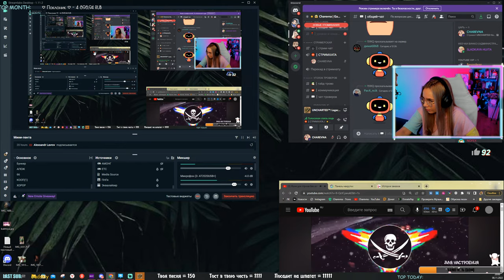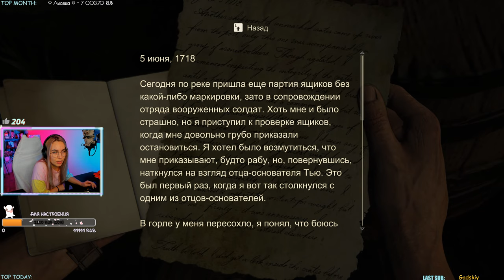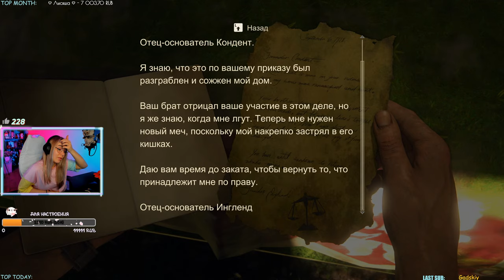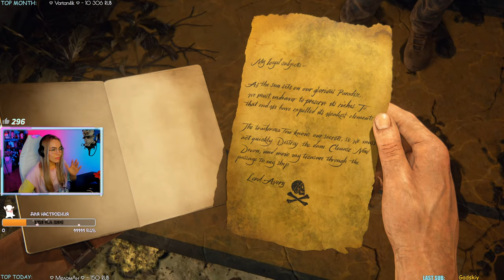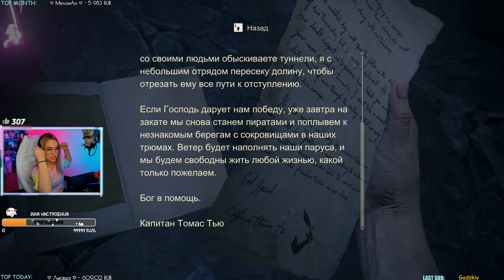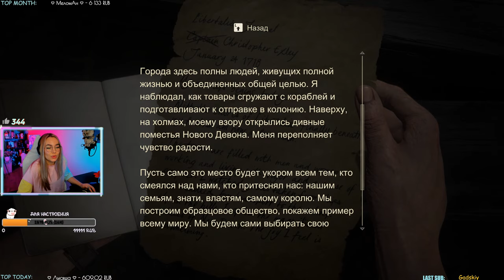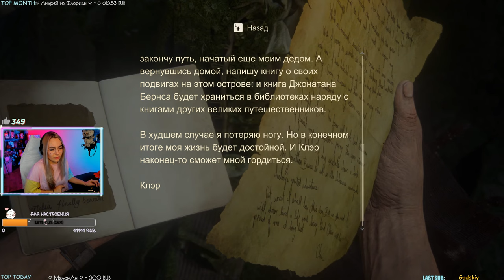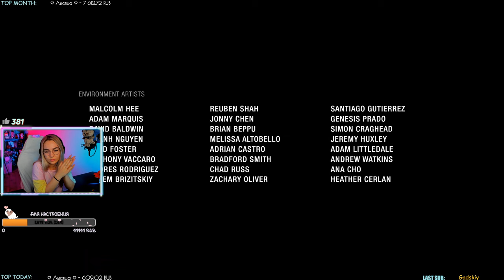UNCHARTED LEGACY OF THIEVES Прохождение Charevna ФИНАЛ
НАЖМИ НА КНОПКУ "ЕЩЕ"

Решила оставить свой след в UNCHARTED Legacy of Thieves collection. В Uncharted наследие воров будем играть за Натана Дрейка и Хлою Фрейзер в их собственных приключениях, в которых герои сражаются со своим прошлым и обретают собственное наследие. Отправляемся в погоню на собственным наследием! Надеюсь, Вам понравится мое полное прохождение игры!

СООБЩЕНИЕ В ПРЯМОМ ЭФИРЕ С ОЗВУЧКОЙ!

Команда для в чате:
!стример
!пк
!сети
!дискорд
!приз (работает по выходным)

За комментарий отдельное спасибо! Ходит легенда, что я на них часто отвечаю, проверим?))